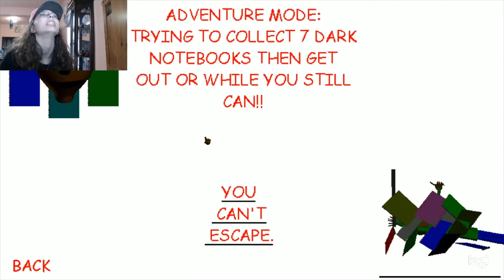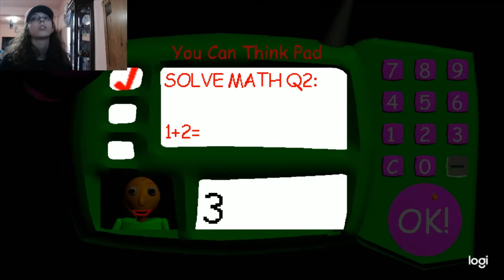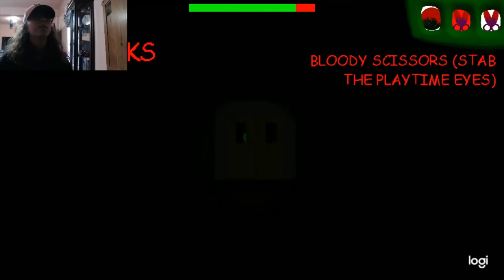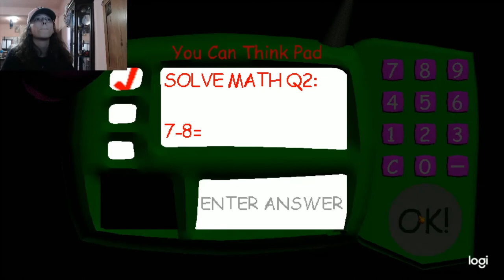THEY'RE MORE SCARED OF ME THAN I AM OF THEM? Baldi's Basics mod: More Dark Scary Edition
T'was a normal day in the nightmare school when suddenly...bully had a knife!